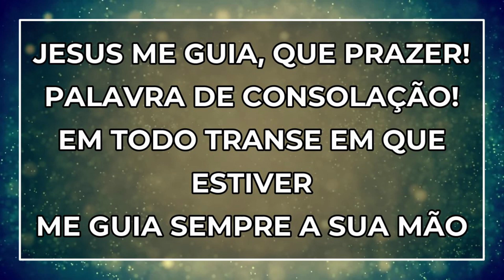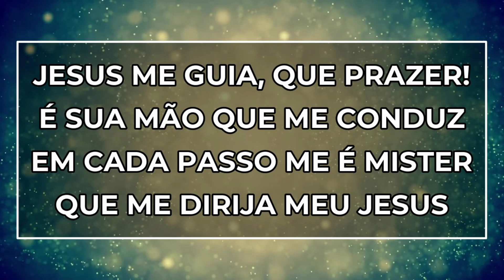Hino 359 do Cantor Cristão / Jesus como Guia